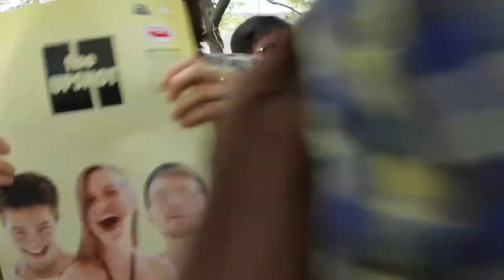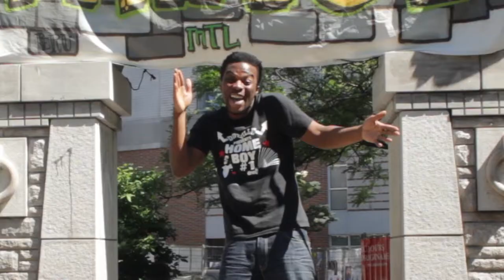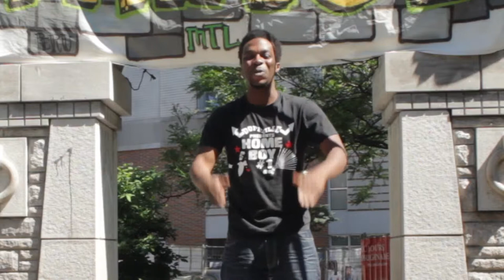FRINGE-Moi! • Episode 2 • 1ière Partie